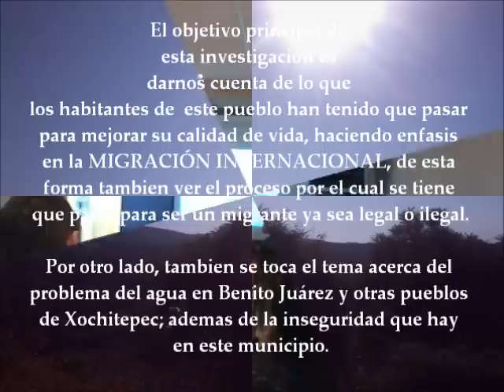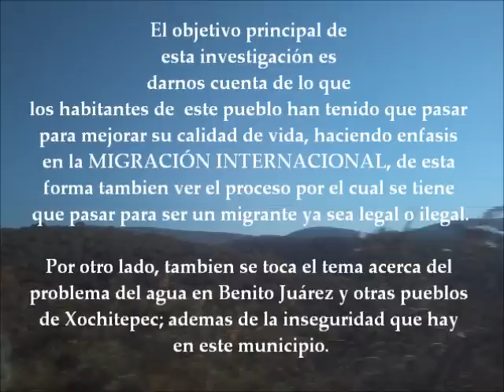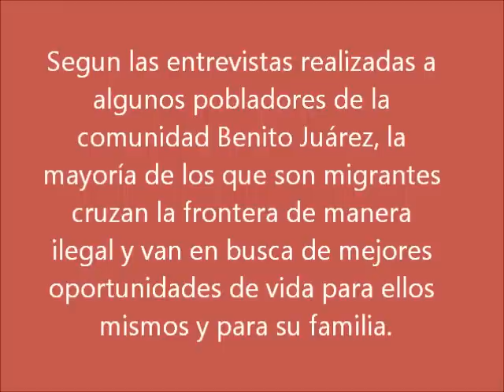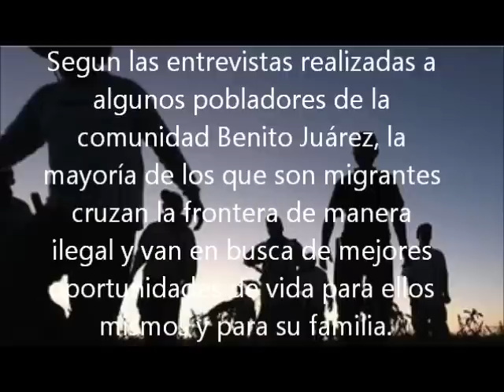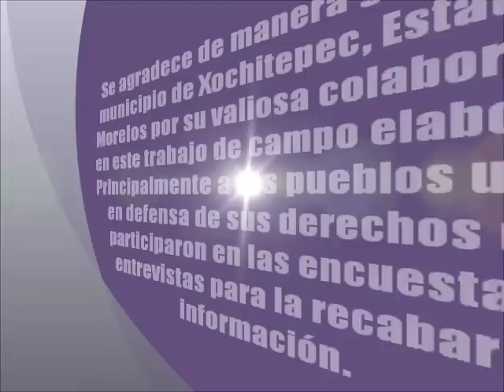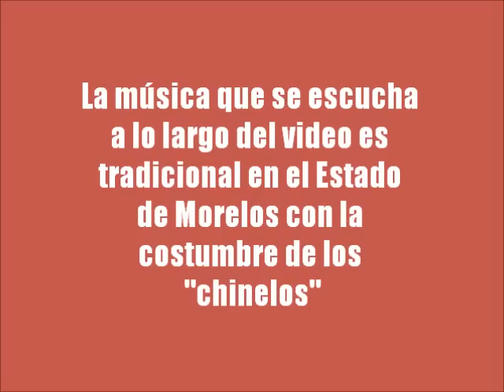Práctica de Campo en Xochitepec, Morelos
Práctica de campo en las comunidades del municipio de Xochitepec, Estado de Moleros, en la cual participan los alumnos de la Universidad Autónoma Metropolitana haciendo una investigacion acerca del problema del agua en esas zonas, así como también del tema de la migración internacional